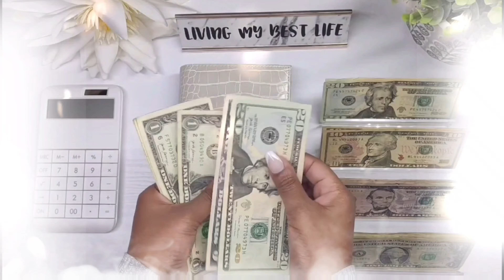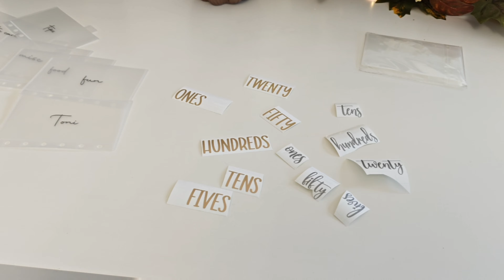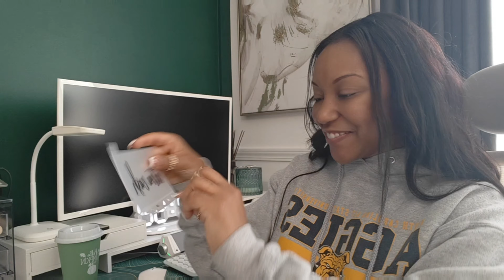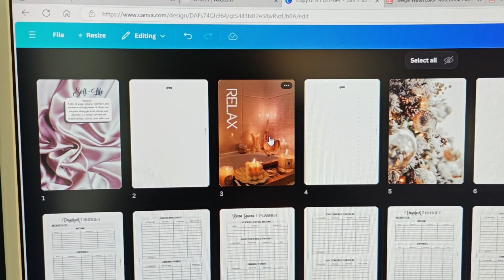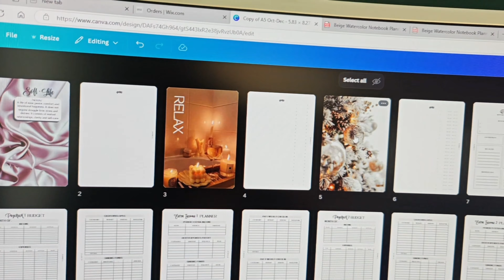I've Been Keeping A Secret... Let's Chat! | Small Business Update✨ | New Munbyn Printer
Shop Announcement!!!🤍

MY AMAZON

✨ ABOUT ME✨
Hey! My name is Jess (short for Jessica). I am a single woman working hard to get out of debt by the end of this year! I work full-time for a bank as a mortgage specialist & have multiple streams of side hustle income. I have no kids, but my 5 kitties & my dog are my fur babies. I am a small business owner & my shop is Jé Luxe Essentials Co where I sell luxury planners + cash budgeting tools & seasonal decor. I hope my journey inspires you, as others have for me! 🤍

✨ LINKS✨
‼️Turn your receipts into gift cards! with me on Fetch!